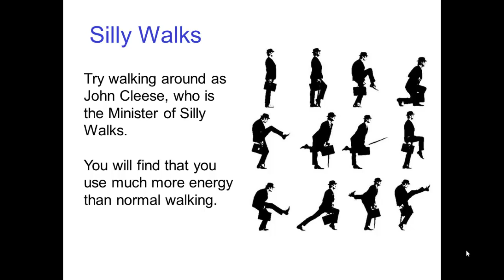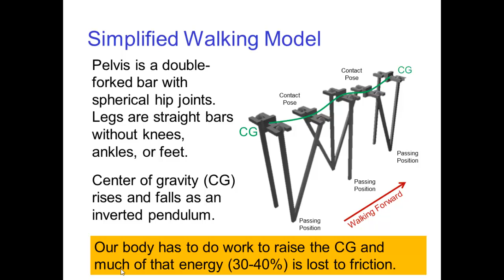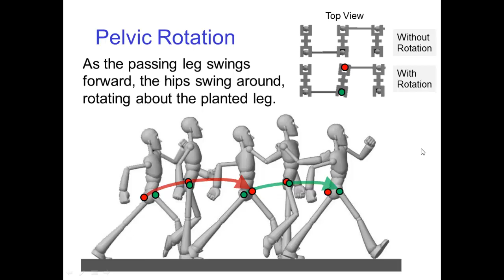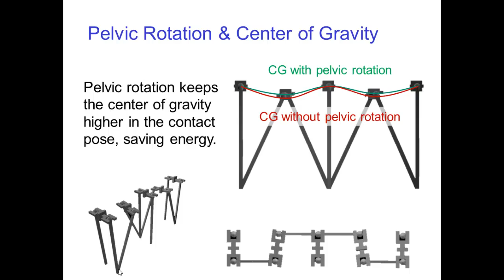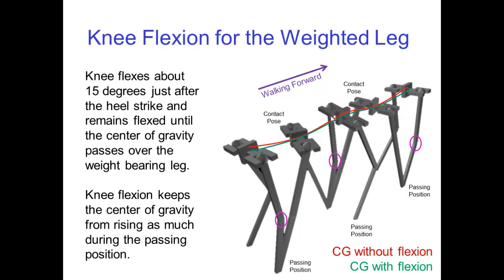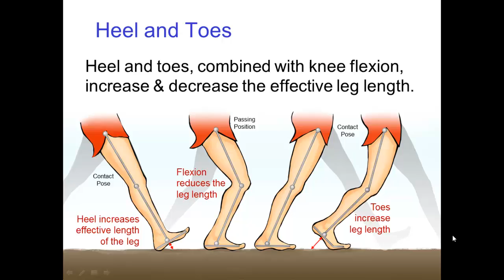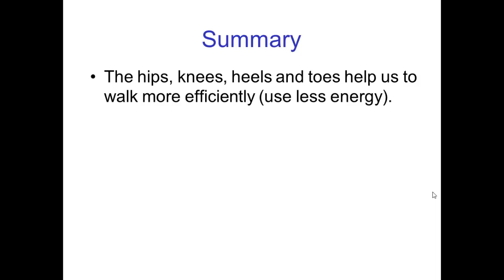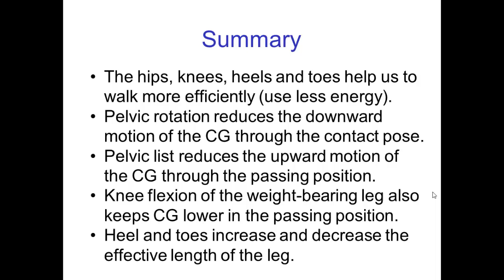Hips, Knees, Heels, and Toes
Video tutorial describing the role of Hips, Knees, Heels, and Toes in a walk cycle as it pertains to animation.